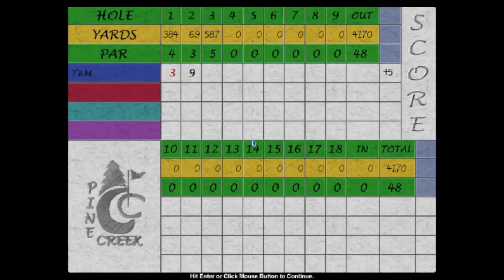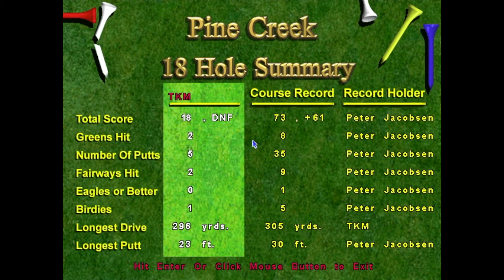Peter Jacobsen's Golden Tee Golf 3 Hole Demo by Incredible Technologies Inc. for Windows PC 1998